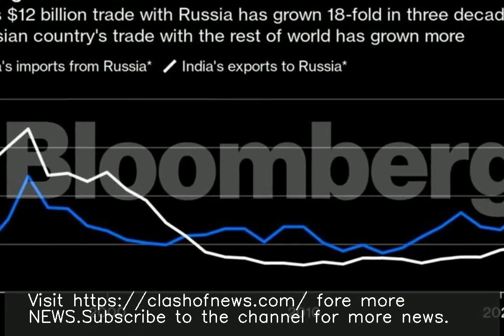Why shouldn't I buy if there's a discount?: FM on India buying Russian oil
fore more NEWS. ♥ ♥ ♥ ♥ ♥ ♥ ♥ ♥ ♥ ♥ ♥ ♥ ♥ ♥ ♥ ♥ ♥ ♥ ♥ ♥ ♥ ♥ ♥ ♥ ♥ ♥ Finance Minister Nirmala Sitharaman at a CNBC-TV18 event said that India has already started buying oil from Russia and has bought at least 3-4 days of supply. She asked, "Why shouldn't I buy (oil) if supply is available at a discounted rate?" She added, "I would put my country's national interest and energy security first."